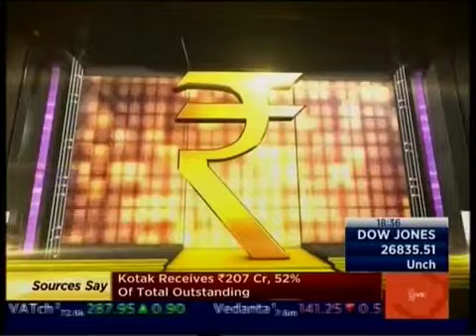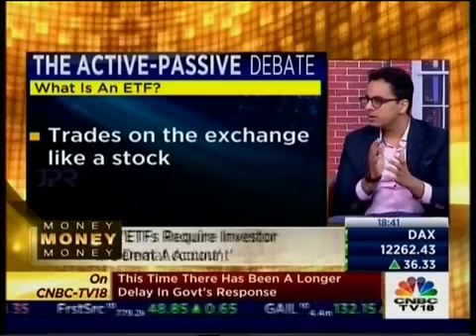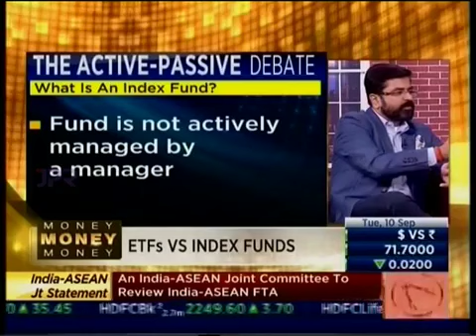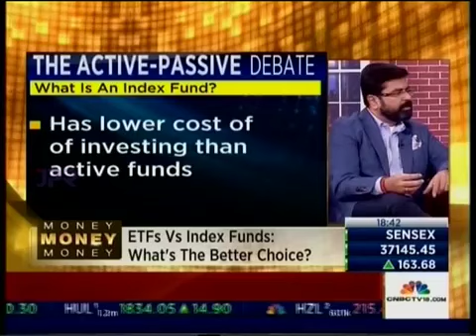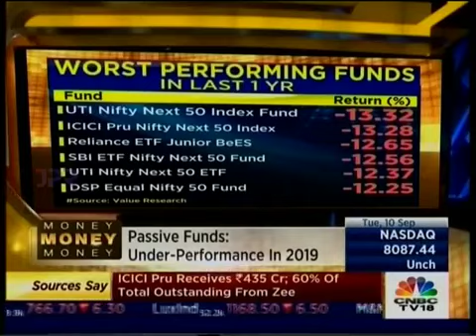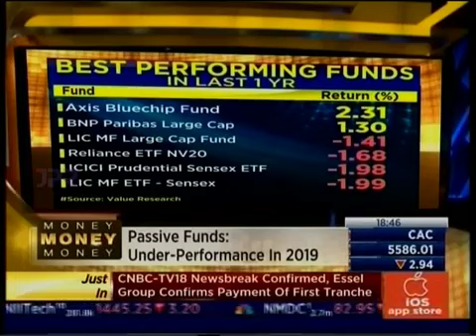Mr. Aashish Somaiyaa and Mr. Pratik Oswal on CNBC TV18 talking about the launch of 4 index funds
Mr. Aashish Somaiyaa and Mr. Pratik Oswal on CNBC TV18 talking about the launch of 4 index funds for the show Money Money Money